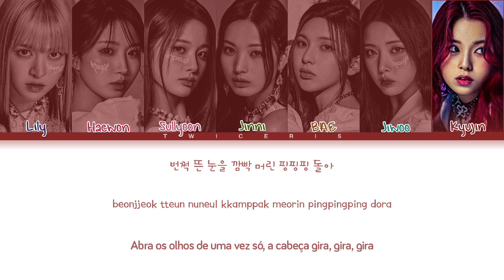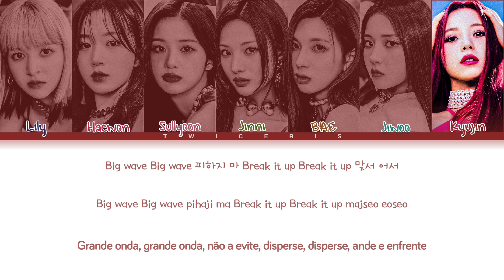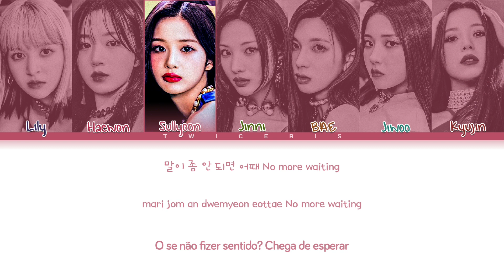NMIXX (엔믹스) - 'DICE' lyrics | Tradução/Legendado (Color Coded lyrics)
☁️*. ‹ Avisos —੭ ° ☀️❜

❥︎ Grupo/Artista: NMIXX (엔믹스)
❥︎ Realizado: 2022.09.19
❥︎ Album: ENTWURF

 °* 🍪. Membros°🍡

Lily, Haewon, Sullyoon,
Jinni, BAE, Jiwoo & Kyujin

| Tags |

🍄About me🍄

- Menino

➝Quantos anos?

-14

- Lucca

- Todas

- Jiwoo

🍄About me🍄

Amo vocês💜